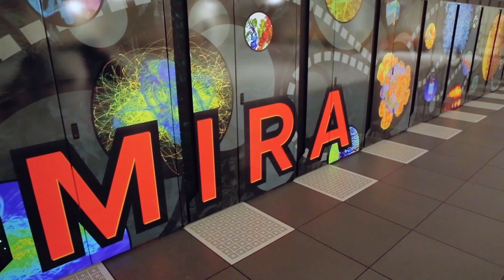Chain Reaction Innovations: Big Ideas Backed by Big Tools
Chain Reaction Innovations is Argonne National Laboratory's first-ever technology incubator. It offers innovators with energy- or science-based ideas a home for two years where they’ll have time to develop and scale their technologies to a level that will capture investor and consumer interest. Not only do innovators get the resources to focus on their technologies full time, they are also given ready access to top R&D tools and expertise and business mentoring to help them find and secure a viable market entry. The deadline to apply for the first cohort is August 12th, 2016. To learn more and apply, visit